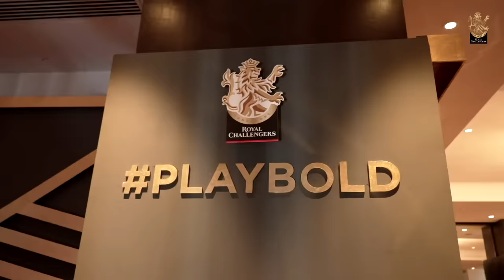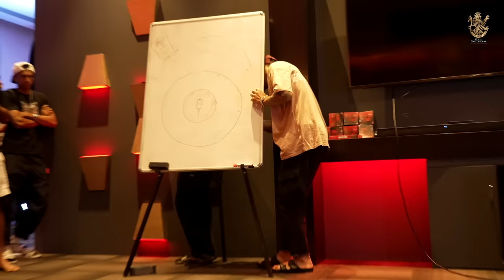Bold Diaries: RCB Team Bonding Session | IPL 2021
Team Bonding done right! We got our cricketers to perform famous plays from their childhood days. They were absolutely brilliant and hilarious too. 😁🤩

Watch it on @myntra presents Bold Diaries